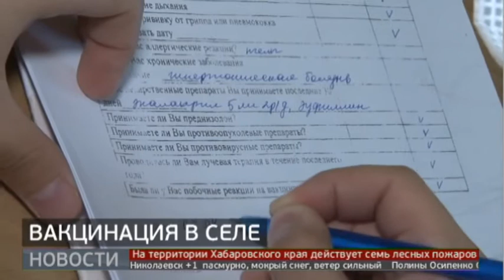Пункт вакцинации от ковида в поселке Осиновая речка. Новости. 05/04/2021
Пункт вакцинации от коронавируса начал работу в поселке Осиновая речка. До этого селянам предлагалось ехать за прививкой в единый пункт поселка Некрасовки, а это на другом конце Хабаровского района. Жители обратились к Михаилу Дегтяреву с просьбой о содействии в решении вопроса. В эти выходные состоялось открытие кабинета.